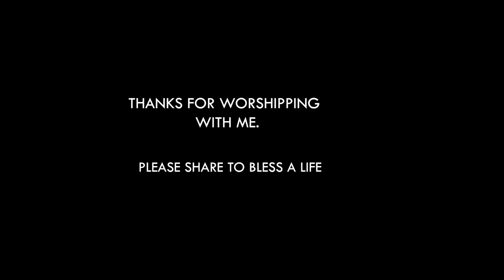BEATRICE AKORFA EXALT GOD FROM HER HEART